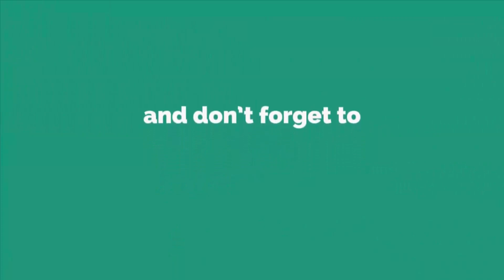Amazing Woolen Showpiece Making Ideas For Home Decor - Woolen art and craft - DIY arts and crafts